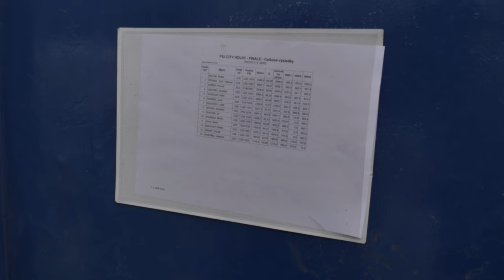FAI F5J Holič, 1st of May 2022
Finally back on the air after a long break. Did a stupid stunt and drove ~800km (~500mi) one way to get these flyoffs on camera. Spent few hours on the field and then drove back. Spent 17h on the road altogether. I can only do that when under strong influence of pu'er tea, that's why I'm babbling incoherently like an idiot :D